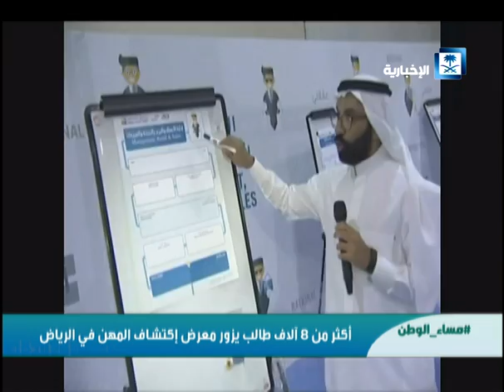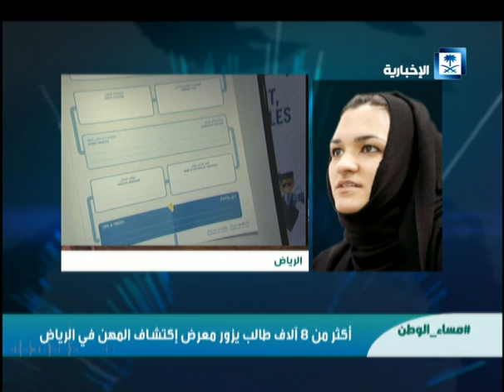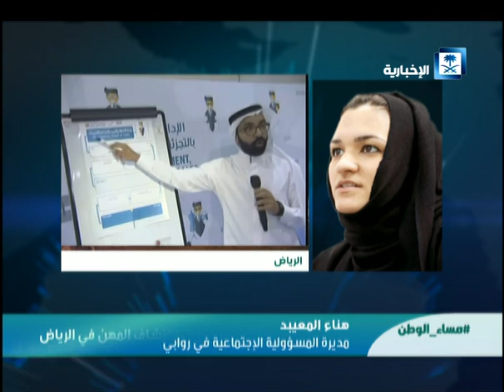مجموعة روابي تدشن معرضها الخامس لاكتشاف المهن في الرياض